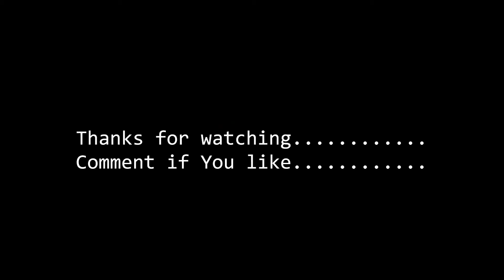Need For Speed - Shift 2 Chevrolet Corvette C6-R GT-1 @ Aremberg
Asus K53SV-A1
Intel Core i5 2410M @ 2.9 GHz;
Kingston 8GB 1333MHz RAM;
DualShock3 (MotionInJoy);
Nvidia GeForce GT540M 1GB DDR3;
1366x768 High detail, AA off, texture filter 4x, fps ~30-40;